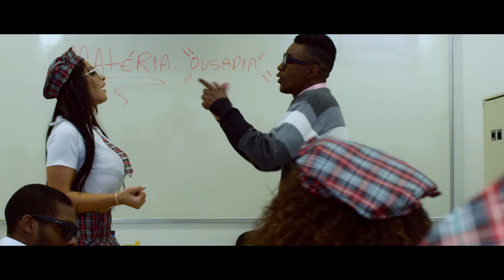MC Ombrinho - Bumbum 10 (KondZilla)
Acesse o Portal KondZilla

SHOWS:
Wellington

DIREÇÃO:
Kaique Alves

LETRA:

Aqui ela é aluna
E o Ombrinho, o professor
Na matéria da ousadia
Ela tem que fazer

Vai começar a aula
Então se liga na matéria
Vou te passar bem devagar
Pra tu passar pra tuas colegas

Sentando, sentando, hum
Agora mexe com a bunda, vai
Bumbum, bumbum, bumbum 10
Agora quica com a bunda, vai
Agora para com a bunda, vai